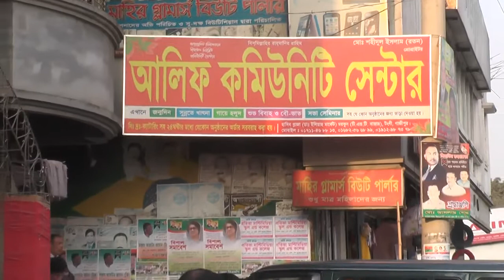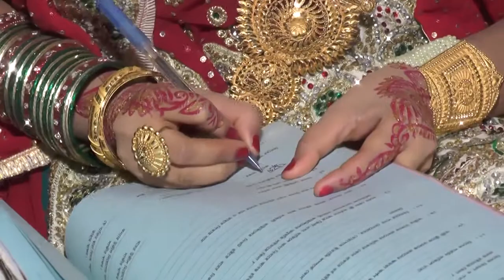लाजवाब शादी की याद | Arif Wedding | Marriage Video | Wedding Studio